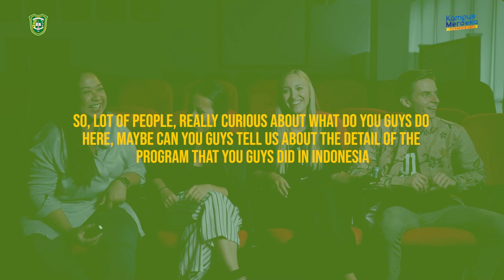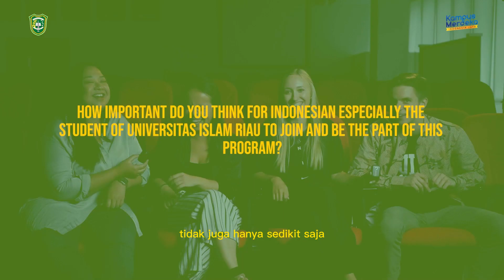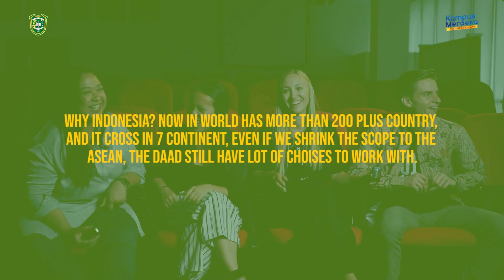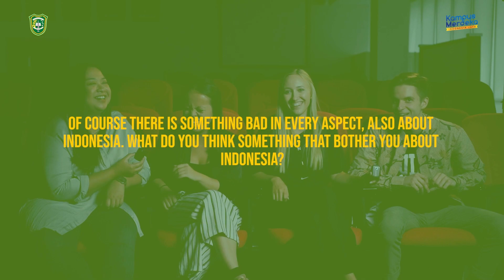BilikMarpoyan Eps 13 - Mau Kuliah Ke Jerman ? DAAD Jalan Ninjanya